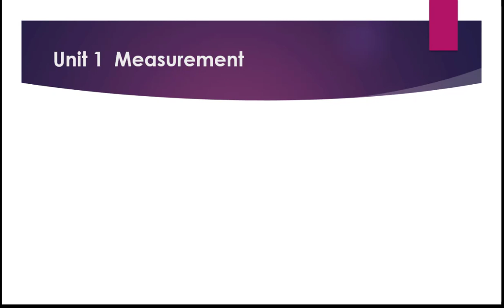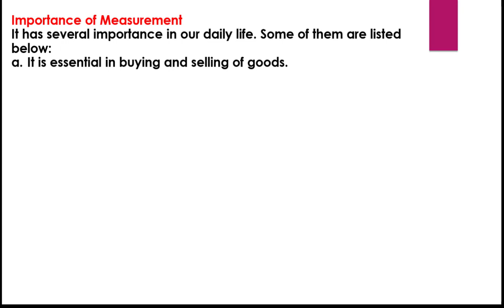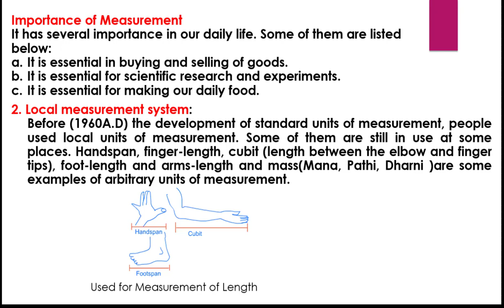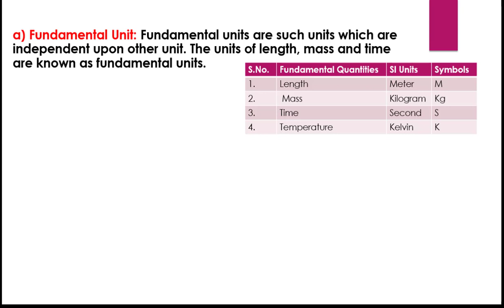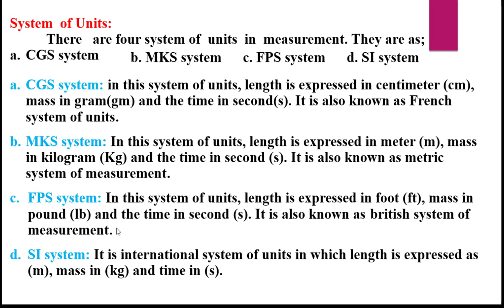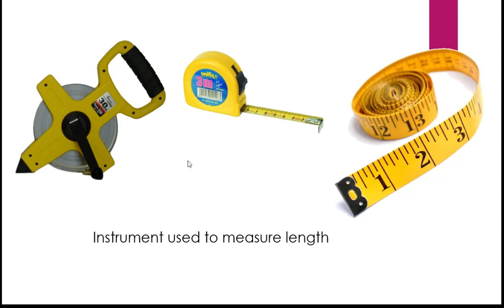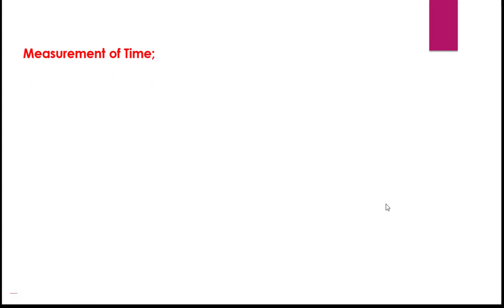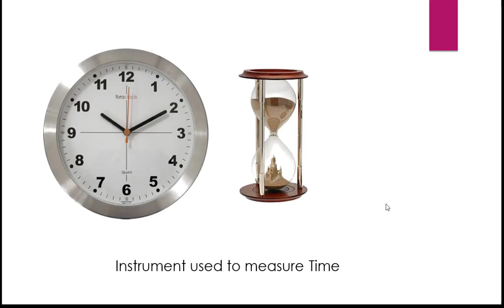Class 6 Measurement | Science | Physic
class six measurement
class 6 science measurement
class 6 physic measurement
physic measurement 6
physic measurement class 6
science measurement class 6
This unit is based on the Measurement according to textbook of class 6. This video explains the students to get the concept of Measurement. This video explains about the meaning, composition and other concept related to Measurement with the exercises related with this chapter.
Contents:
1. Introduction
2. Importance of Measurement
3. Standard Units
4. Unit
5. System of Units
6. Measurement of Length
7. Measurement of Mass
8. Measurement of Time
*some questions which is related with this chapter.